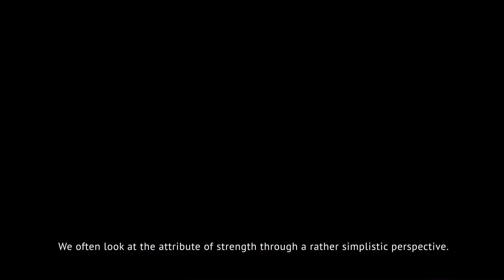[EN] Movement Vilnius: Power Anatomy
What does it mean for a person to be really strong?

What kind of body, attributes, and skills do you need to survive in complex and unpredictable life scenarios?

Power Anatomy is a wide-ranging course sports professionals and individuals with solid physical readiness. During this course we look at the qualities of power and strength through a variety of different perspectives and  provide tools and methods to develop a versatile and resillient body.